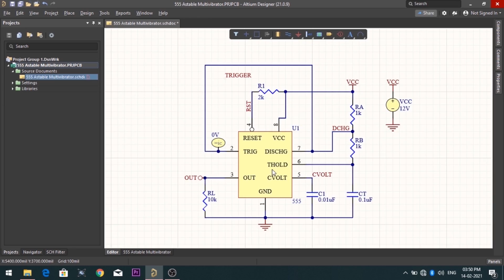How To Make Inverter Using TL494 PWM Controller IC